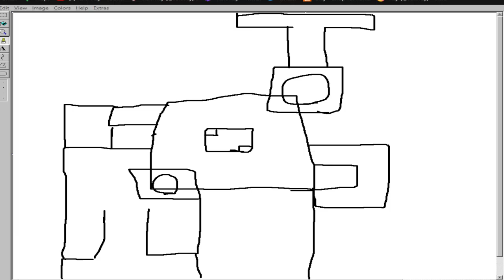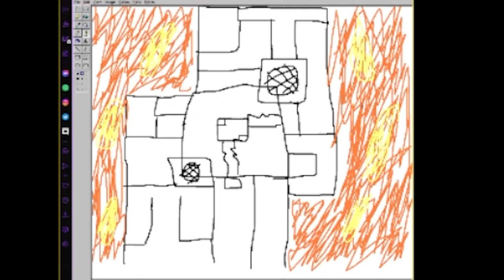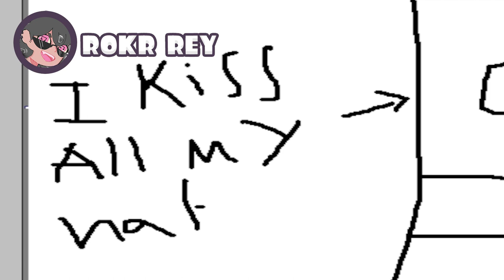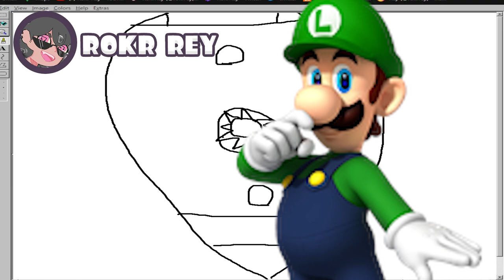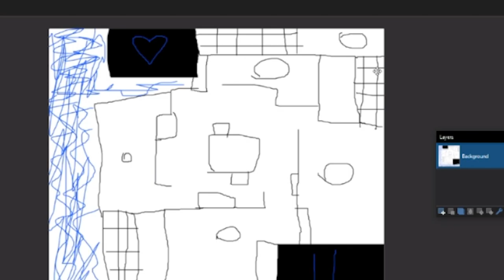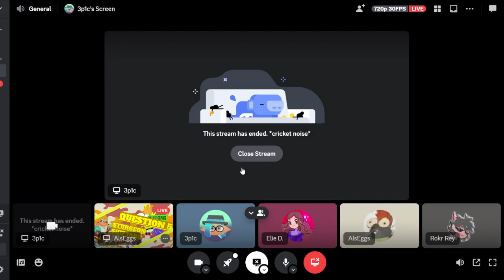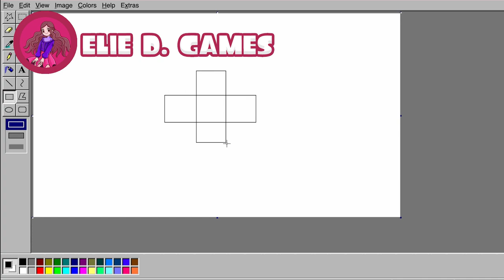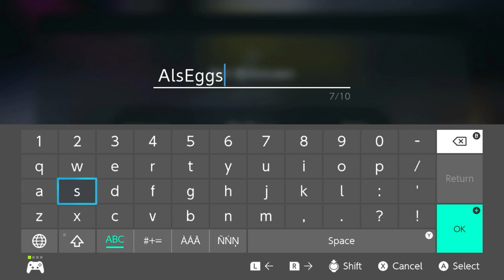Do Splatubers Know Splatoon 3 Maps?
WELCOME TO THE FIRST EVER SPLATOON 3 SPLATUBER MAP QUIZ.
CONTESTANTS WILL HAVE 1 MINUTE TO WALK AROUND THE STAGE THAT IT GIVEN AND 5 MINUTES TO DRAW SAID STAGE FROM MEMORY. AT THE END OF THE DRAWING TIME THE JUDGE (AlsEggs) WILL REVIEW AND PICK THE BEST DRAWING OF THE MAP.

Inspired by @Nokimon shiny Pokémon quizzes, go watch those videos its so good

What is Splatoon 3?

Enter 4-on-4* ink-slinging battles in this colorful action shooter packed with style and attitude. As a squid-like Inkling, quickly cover your surroundings (and opponents) in ink with wild weaponry and swim through your own color to sneak and splat. Dive into the fresh fun with family and friends and make waves as a team. Get splatted by an opponent? No sweat! The goal in Turf War is to cover the most ground, so respawn and jump back into the inky action.

Keep it current with rotating items, seasonal catalogs, and special events

Variety is the spice of an Inkling’s life, so check out shops daily for a changing array of gear that is as fashionable as it is functional. Timed events like Splatfests bring different types of chaotic competition and content updates add even more weapons and stages. Earn points to get in-game items from season-specific catalogs to dress up your own personal locker and show your style.

Use inky new abilities and weapons to compete, cooperate, or clear up the mystery of the Fuzzy Ooze

Dynamic new moves like the Squid Surge and Squid Roll will help you and your fellow Inklings cover more ground and avoid enemy ink. Take aim with the bow-like Stringer and get slash happy with sword-like Splatanas—these new weapon types join an arsenal of fresh special weapons and sub weapons, too. Work together to collect Golden Eggs and fend off brand-new swarms of invading Salmonids in the co-op Salmon Run mode. Tackle a solo adventure alongside a Smallfry companion to solve the mystery of the Fuzzy Ooze in the offline story mode.